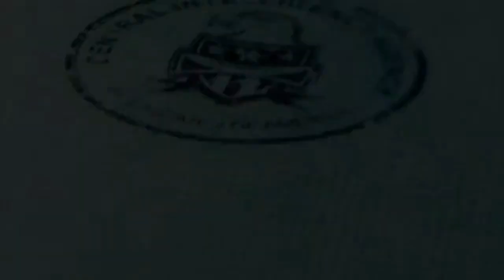Foxtel Store + Box Office - Continuity Wednesday November 2nd 2017